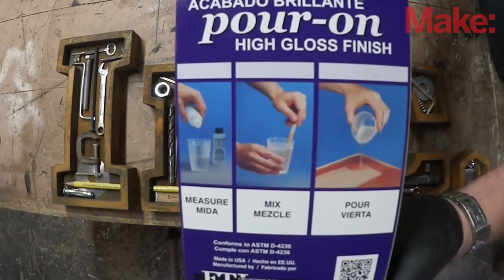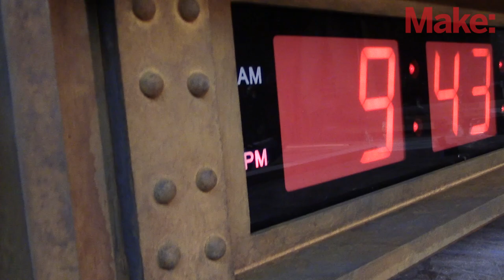DiResta: Inc. Clock Sign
Inc. is a makerspace in Westchester, New York, and Jimmy DiResta designed and built this clock/sign for the shop there.

Buy his bestselling book, Workshop Mastery with Jimmy DiResta at the Maker Shed